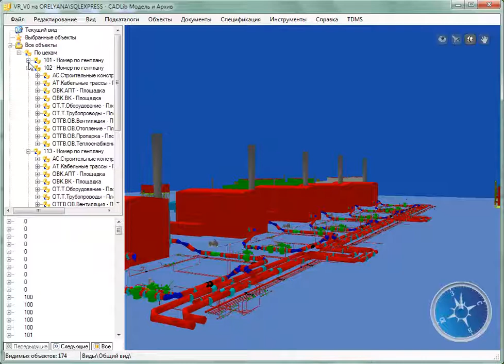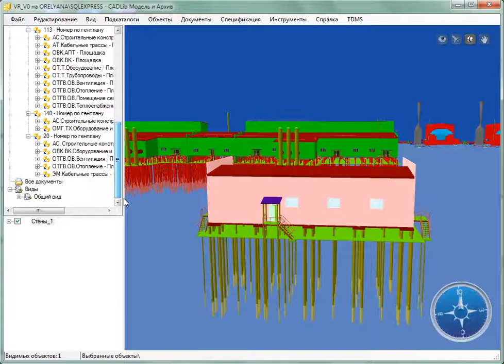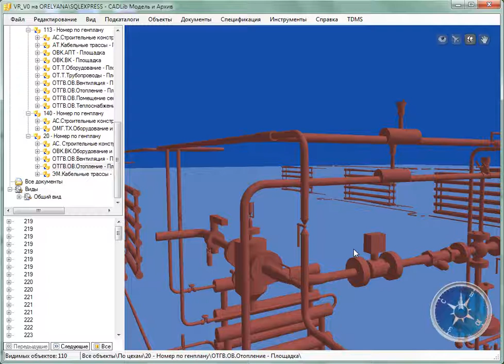Обучение по геологическому моделированию Petrel